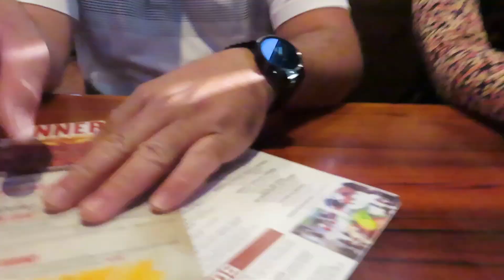UN DIA DIVERTIDO PESCANDO EN FAMILIA VLOG UN DIA CONMIGO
Siempre que estamos todos en casa buscamos la manera de pasar un rato agradable juntos,. Este dia aprovechamos que mi esposo estaba en casa para irnos  todos a pescar. La calidad de tiempo que pasemos con nuestros hijos es lo que ellos se llevaran de recuerdo cuando sean grandes.Espero les guste este vlog.